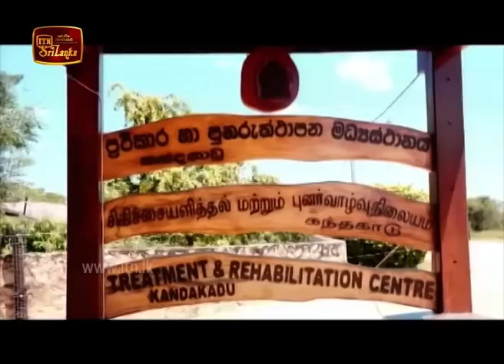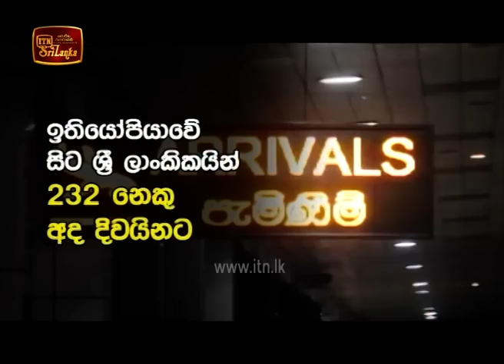ITN News 2020-07-06 | 12.00 PM